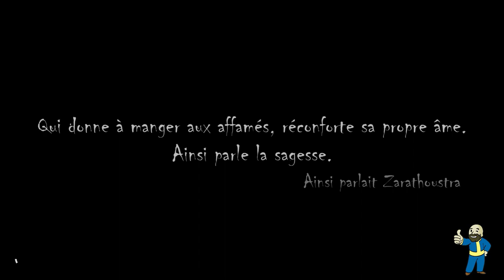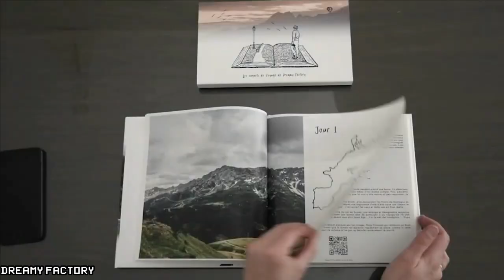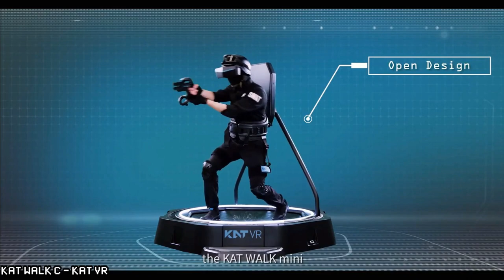La réalité virtuelle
La réalité virtuelle est un vaste sujet. Du jeu vidéo au dessin en passant par le cinéma, nous vous proposons un rapide tour d'horizon pour vous permettre de vous y retrouver.

Bientôt de retour dans vos bibliothèques !